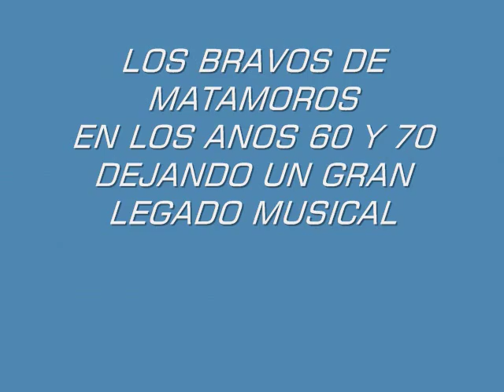LOS BRAVOS DE MATAMOROS-ANTONIO LOZANO-EL TORO PRIETO-DON JUAN N. GUERRA.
EL CORRIDO DE LA GRAN CARRERA DE CABALLOS DENDE GANO EL TORO PRIETO CABALLO DE DON JUAN N. GUERRA DE H. MATAMOROS TAMAULIPAS,INTERPRETADO POR LOS BRAVOS DE MATAMOROS DE ANTONIO LOZANO.PARA MAS INFORMACION JUAN LOZANO 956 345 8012 O CON FRANCISCO*CHECO*LOZANO 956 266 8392 CD'S FOR SALE.